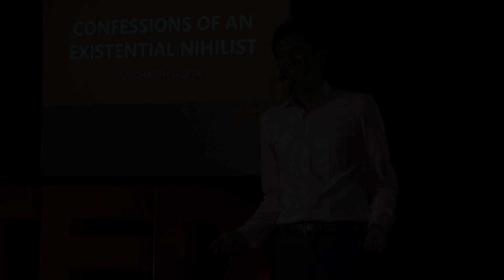Confessions of An Existential Nihilist | Siddharth Gupta | TEDxKodaikanalInternationalSchool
Siddharth Gupta is a senior at Kodiakanal International School. He is the president of the Student Council, former president of the debate team, but most importantly, a peer determined to strive for the betterment of all. His unique points of view and ideals often spark spark conversations, ranging from existentialism to epistemology. With rationalism at his core, Gupta is currently an aspiring Computer Science Engineer. His voracious curiosity often has him questioning the motives behind the unknown. He hopes to have a positive impact on everything, and wishes to establish a school of his own one day. His life experiences, even at such a young age, offer a unique look at life; one that might seem controversial to many. His talk at TEDxKodaikanalInternationalSchool is one that he is eagerly looking forward to, and he truly hopes that the talk is one that is worth sharing.  Siddharth Gupta is a senior at Kodiakanal International School. He is the president of the Student Council, former president of the debate team, but most importantly, a peer determined to strive for the betterment of all. His unique points of view and ideals often spark conversations, ranging from existentialism to epistemology. With rationalism at his core, Gupta is currently an aspiring Computer Science Engineer. His voracious curiosity often has him questioning the motives behind the unknown. He hopes to have a positive impact on everything, and wishes to establish a school of his own one day. His life experiences, even at such a young age, offer a unique look at life; one that might seem controversial to many. His talk at TEDxKodaikanalInternationalSchool is one that he is eagerly looking forward to, and he truly hopes that the talk is one that is worth sharing. This talk was given at a TEDx event using the TED conference format but independently organized by a local community.